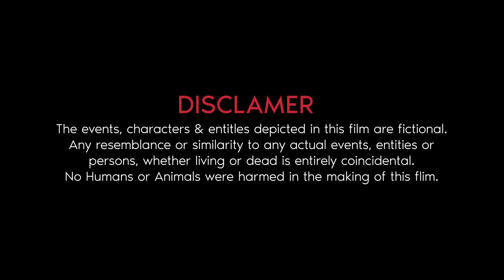666 | Short Film | SAV Originals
Witness the macabre come to life. This short film promises to take you on a journey where the line between reality and nightmare blurs. Don't miss the end!!

Director:
*VEEKAT PARPOLKAR*

Story:
*VEEKAT PARPOLKAR, SHUBHAM MASUM & ARYA PARAB*

Producer:
*SHUBHAM MASUM & VEEKAT PARPOLKAR*

Director Of Photography:
*HARSHAD NAIK*

Assistant Director:
*SAKSHI NAGPURE*

Creative Director:
*SHUBHAM KAJARE*

Colorist, Sound Design & Editing:
*MOKSHEET BABAR*

Make Up And Costume:
*VEDHA KADAM,  SAKSHI NAGPURE & RUSHIKESH DHUPKAR*

Cast
*SHUBHAM MASUM, KRISH KAMBLE, ASHLESHA KAMBLE, SHUBHAM KAJARE, ADITYA PATEL, VEEKAT PARPOLKAR, ROHAN GAIKWAD, PRATHAM SINGH, SHARAV BARE, SMARAN NAVRANKAR*